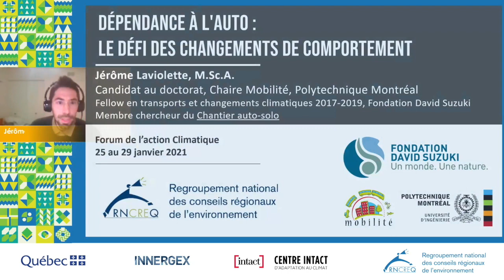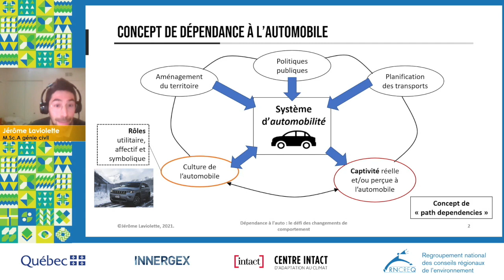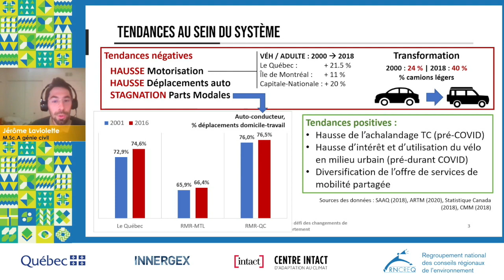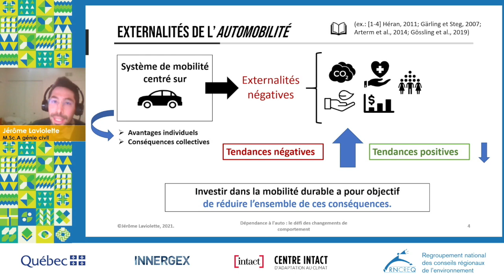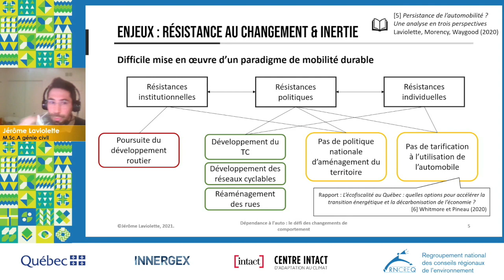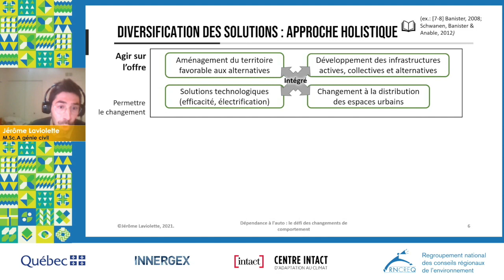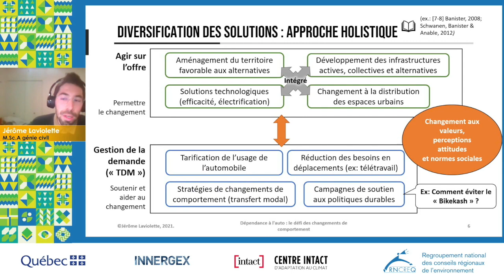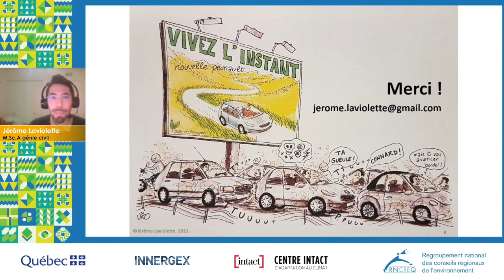Les changements de comportements et la mobilité durable – Jérôme Laviolette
Dans cet extrait du Forum de l'action climatique, Jérôme Laviolette, doctorant en planification des transports et de la mobilité à la Chaire Mobilité de Polytechnique Montréal,
présente comment advenir à un changement de paradigme, pour favoriser la mobilité durable.

1. Aménager notre territoire de façon intégrée afin de réduire les distances de déplacements,  favoriser les transports actifs et collectifs et restreindre la place octroyée à l’automobile ;

2. Améliorer les infrastructures cyclables, les infrastructures et les services de transport
collectif et diversifier l’offre de service de mobilité (autopartage, vélopartage, etc.) afin de
rendre plus sécuritaires et plus compétitifs ces modes de transport et réduire les besoins
en possession automobile ;

3. Mettre en place des politiques de taxation et de tarification de la possession et de l’utilisation de l’automobile afin de représenter son coût réel pour l’utilisateur, incluant les externalités négatives actuellement assumées par l’ensemble de la société et par notre environnement ;

4. Miser sur les solutions technologiques et législatives qui permettent de maximiser
l’efficacité des véhicules, mais aussi favoriser la multimodalité en facilitant l’intégration,
l’utilisation et le paiement des modes durables.